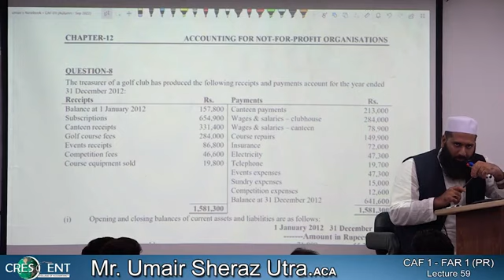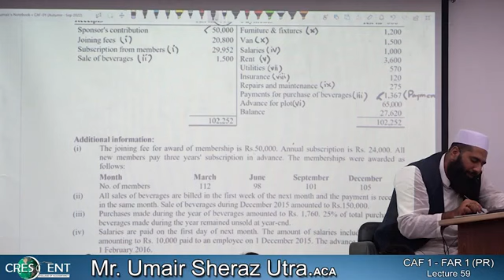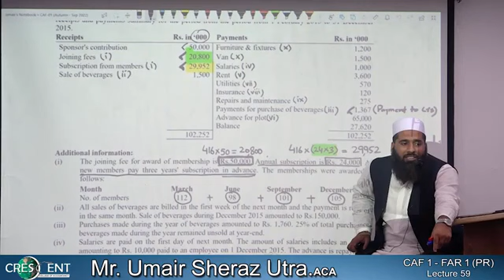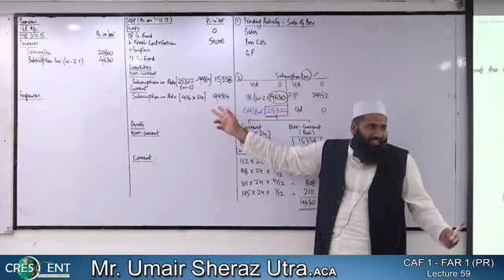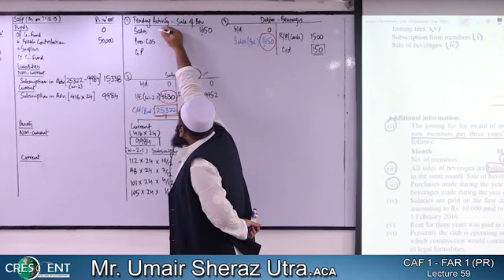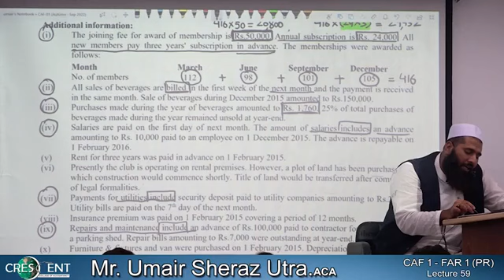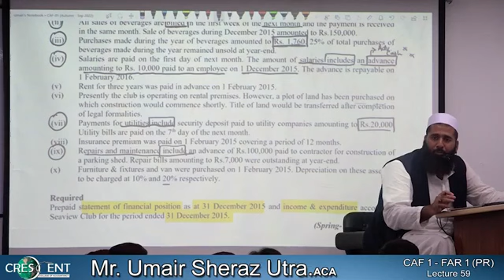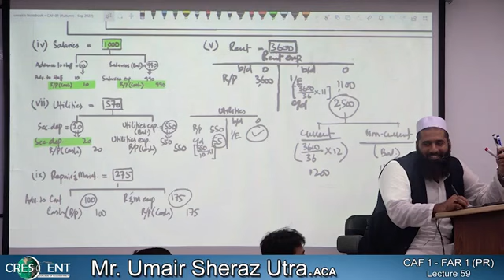CAF-01 Lecture-59 FAR-1 + Intro_Sir_Umair Autumn-22(2)(4)